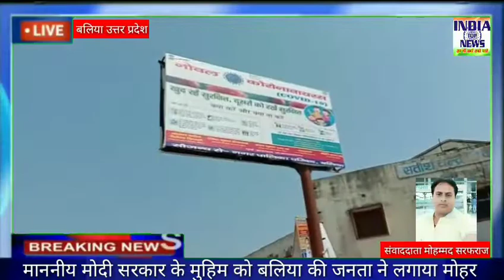जनता कर्फ्यू का जनता ने दिया साथ बंद रखी दुकानें और नहीं निकले घर से बाहर लोग